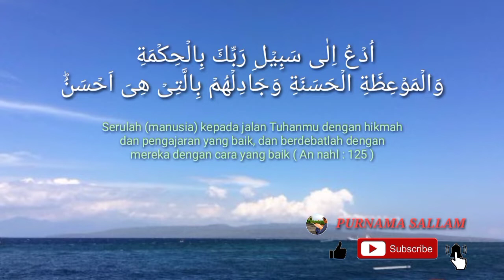Al Qur'an sebagai cermin bagi orang beriman ~ Syaikh Abdur Razzaq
Al-Qur’an Sebagai Cermin Bagi Orang Beriman dan Hadits Mahkota Untuk Orang Tua Di Surga adalah bagian dari ceramah agama dan kajian Islam ilmiah dengan pembahasan kitab التبيان في شرح أخلاق حملة القرآن (At-Tibyaan fi Syarh Akhlaq Hamalatil Qur’an). Pembahasan ini disampaikan oleh Syaikh Prof. Dr. ‘Abdurrazzaq bin ‘Abdil Muhsin Al-‘Abbad Al-Badr pada 28 Rajab 1441 H / 23 Maret 2020 M.

Pembahasan pada halaman 87 pada kitab At-Tibyaan fi Syarh Akhlaq Hamalatil Qur’an. Penerjemah: Ustadz Iqbal Gunawan, M.A.

KAJIAN ISLAM ILMIAH TENTANG AL-QUR’AN SEBAGAI CERMIN BAGI ORANG BERIMAN DAN HADITS MAHKOTA UNTUK ORANG TUA DI SURGA
Imam Al-Ajurri Rahimahullah mengatakan: Dan seorang mukmin yang cerdas dan berakal apabila ia membaca Al-Qur’an, dia jadikan Al-Qur’an berada di hadapannya. Seakan-akan Al-Qur’an tersebut sebagai cermin yang ia bisa melihat apa yang baik dari perbuatannya dan apa yang buruk dari apa yang telah dilakukan.

Yaitu seorang muslim ketika melihat Al-Qur’an dan ketika membaca Al-Qur’an, ia memperhatikan dan mentadaburi petunjuk petunjuk-petunjuk dan amalan-amalan yang dianjurkan oleh Al-Qur’an. Sehingga ia pun memperbaiki kekurangan yang ada pada dirinya di bawah cahaya Al-Qur’an. Yaitu seperti seseorang yang berada di depan cermin dan ia melihat kekurangan yang ada pada dirinya. Maka ia jadikan Al-Qur’an itu seperti cermin dengan cara ia melihat hidayah-hidayah Al-Qur’an dan petunjuk-petunjuk Al-Qur’an kemudian ia membandingkan amalan dan keadaannya dari apa yang tertera dalam Al-Qur’an sehingga ia pun bisa memperbaiki apa yang kurang dari amalan dan perbuatannya. Apa yang baik dari perbuatannya, ia memuji kepada Allah Subhanahu wa Ta’ala karena telah memberikannya taufiq dan hidayah untuk melakukan kebaikan tersebut. Dan apa yang buruk dari amalannya, ia bertaubat kepada Allah Subhanahu wa Ta’ala dan bersungguh-sungguh untuk memperbaikinya.

Apa yang Allah Subhanahu wa Ta’ala peringatan, ia pun menjauhinya. Dan apa yang Allah ancam, maka ia pun menghindari apa yang diancam oleh Allah Subhanahu wa Ta’ala untuk dihindari. Dan apa yang Allah anjurkan, ia tertarik dan ingin untuk melakukan perbuatan tersebut. Baka barangsiapa yang sifatnya demikian atau mendekati sifat ini, berarti dia telah membaca Al-Qur’an dengan sebenar-benarnya dan telah memperhatikan dengan sebenar-benarnya.

Arti “orang yang lurus” atau “orang yang mendekati kelurusan”, keduanya berjalan menuju tujuan yang benar dan keduanya berada di atas kebaikan. Sebagaimana sabda Nabi Shallallahu ‘Alaihi wa Sallam:

سَدِّدُوا وَقَارِبُوا وَأَبْشِرُوا

“Berusahalah untuk lurus dan dekatilah kelurusan dan bergembiralah.” (HR. Bukhari dan Muslim)

Perbedaan keduanya (orang yang lurus dan mendekati kelurusan), المسدد yaitu orang yang telah mencapai tujuan dan mengena target yang benar. Adapun المقارب yaitu orang yang berusaha untuk mengenal target yang benar atau orang yang berusaha untuk mencapai kelurusan meskipun ia belum sempurna,  namun ia teah mendekati kesempurnaan. Dan setiap dari orang yang telah mencapai kebenaran dan melakukan suatu hal yang diperintahkan dan orang yang mendekatinya sama-sama mendapatkan kabar gembira dan keduanya berada di atas kebaikan yang besar. Tentu المسدد (orang yang lurus) lebih tinggi derajatnya. Namun orang yang menjadikan tujuan justru ada berada dibelakangnya dan ia berjalan kearah yang lain, maka tentu dia tidak akan sampai kepada tujuan yang diperintahkan.
Perkataan kitab ini Rahimahullah “Berarti dia telah membaca Al-Qur’an dengan sebenar-benarnya dan ia telah memperhatikan Al-Qur’an dengan sebaik-baiknya”  maksudnya yaitu orang yang dianggap benar-benar membaca Al-Qur’an bukanlah orang yang sekedar membaca huruf-huruf Al-Qur’an. Namun harus disertai dengan pemahaman dan mengamalkan apa yang diperintahkan dalam kitabullah.

HADITS MAHKOTA UNTUK ORANG TUA DI SURGA
Kemudian penulis kitab ini Imam Al-Ajurri Rahimaullah mengatakan: Dan Al-Qur’an itu akan menjadi saksi, pemberi syafaat, teman dan penjaga baginya. Dan barangsiapa yang keadaannya demikian berarti dia telah memberi manfaat kepada dirinya sendiri dan memberi manfaat kepada keluarganya. Bahkan orang tuanya dan anaknya akan mendapatkan kebaikan di dunia dan di akhirat. Beliau menyebutkan suatu hadits yang diriwayatkan oleh Muadz Al-Juhani Radhiyallahu ‘Anhu bahwasannya Rasulullah Shallallahu ‘Alaihi wa Sallam pernah bersabda:

مَنْ قَرَأَ الْقُرْآنَ وَعَمِلَ بِمَا فِيهِ، أُلْبِسَ وَالِدَاهُ تَاجًا يَوْمَ الْقِيَامَةِ

“Barangsiapa yang menghafal Al-Qur’an dan mengamalkan isinya, maka akan dipakaikan kepada kedua orang tuanya mahkota pada hari kiamat.”

Dalam hadits ini disebutkan, “Barangsiapa yang menghafal Al-Qur’an dan mengamalkan isinya” maksudnya bahwasannya ahlul Qur’an yang merupakan keluarga Allah dan orang-orang dekat dengan Allah Subhanahu wa Ta’ala yaitu mereka yang menggabungkan antara ilmu dan amalan, menggabungkan antara pemahaman dan praktek. Karena mengamalkan petunjuk-petunjuk Al-Qur’an adalah tujuan diturunkannya Al-Qur’an.